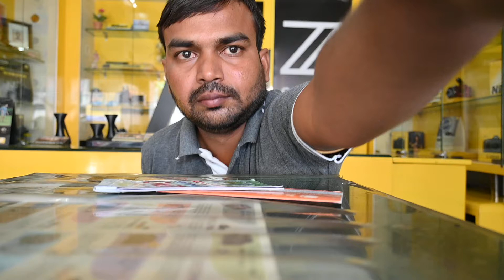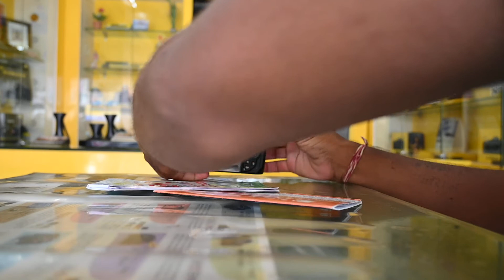D-SLR Camera के kit Lens (18-55) से बेग्राउन्ड ब्लर केसे करे,आइये सीके- jeevraj bairwa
DSLR camera se Piche Ka background blur kaise karen